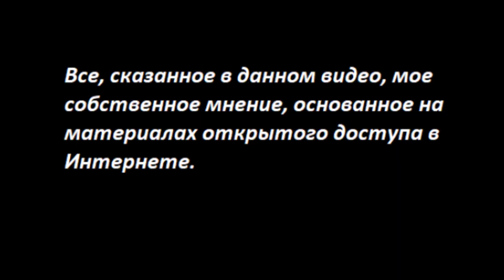Новый Курс Человечества № 3751